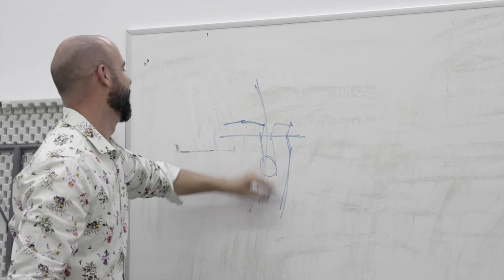Mark Vazquez-Mackay, Calgary Artist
Shot by praised photographer/videographer Todd Korol, Video offers insight to the practice, philosophies, and life of figurative artist, muralist, and educator Mark Vazquez-Mackay.